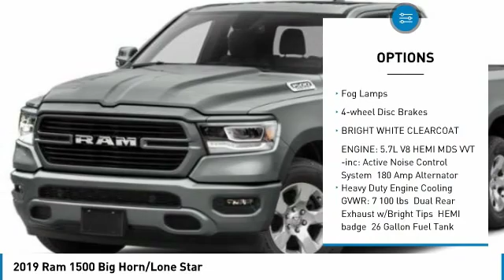2019 Ram 1500 KN885485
2019 RAM 1500 Paramus, NJ
Stock# KN885485